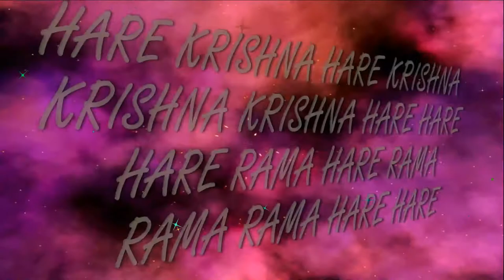9 10 2017 Maha kirtan ISKCON Dnipro Ukraine